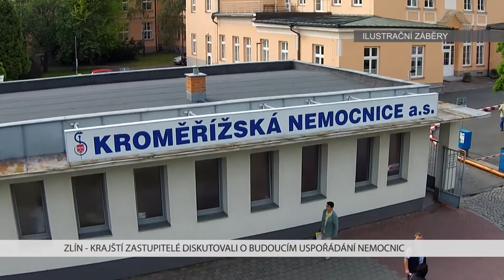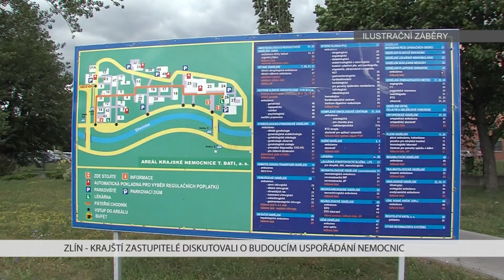Krajští zastupitelé debatovali o budoucím uspořádání nemocnic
Koncepcí zdravotnictví v kraji se budou zabývat také na svém příštím, dubnovém zasedání.